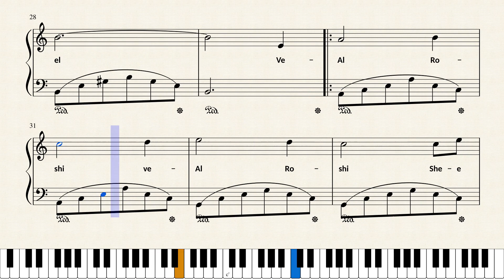BeShem Hashem (In the Name of Lord) by rabbi Carlebach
Lyrics from the order of prayers associated with the Bedtime Shema. To order piano sheet music